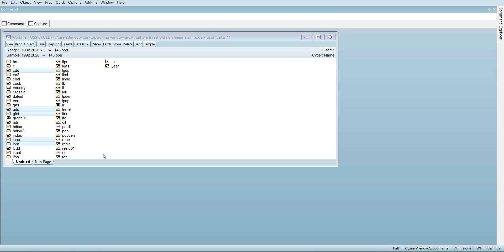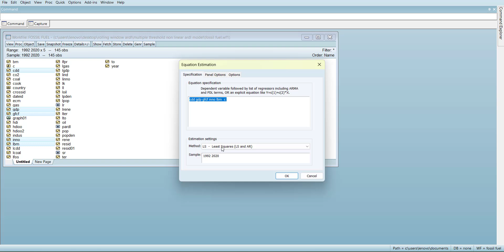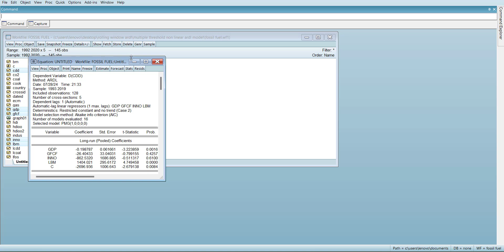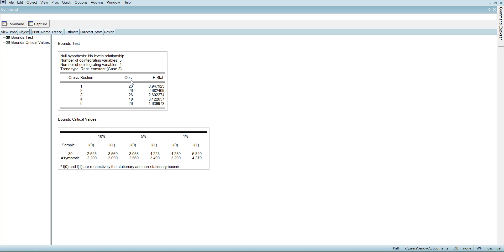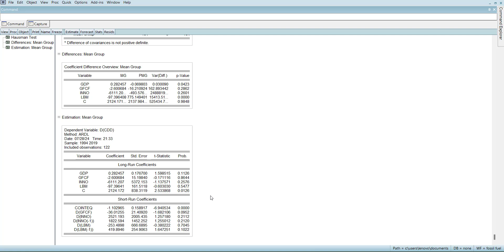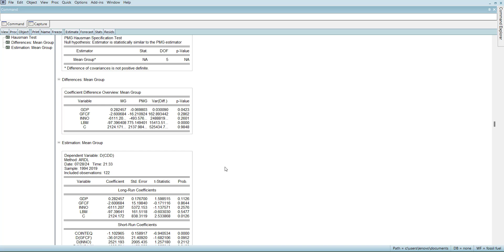Estimating Panel ARDL (MG, PMG, and DFE) models in Eviews 13 with Countrywise Bounds Test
This video guides in estimating 3 panel ARDL model variants in eviews which were not available in older versions. Here you will learn how to compare the estimates and get the bounds test values.